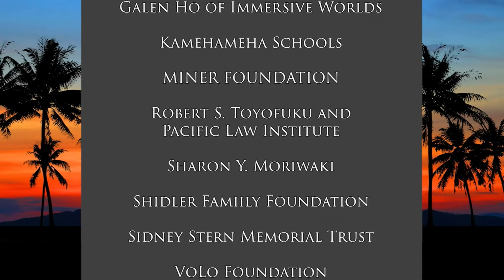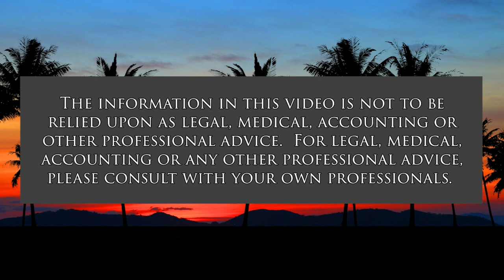A Movie About the Armenian Genocide by Turkey (The Movie Show)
This is a Disturbing Movie Entitled the Promise.  The host for this show is Jay Fidell.  The guest is George Casen.

Our panel discusses the docu-drama Promise movie and the history of the Armenian Genocide by Turkey during and after the First World War.  It's an important story given the genocide now going on in Ukraine.